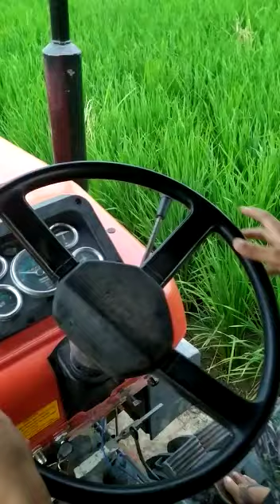855 Fe in the control of junior khokhar saab